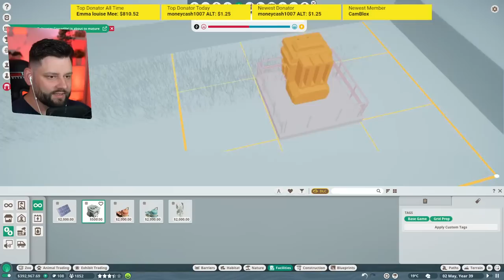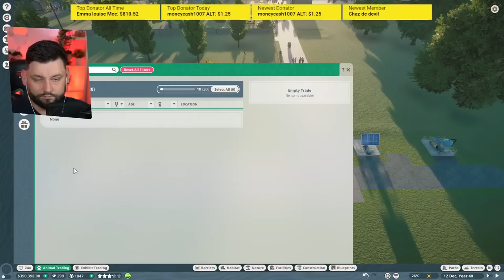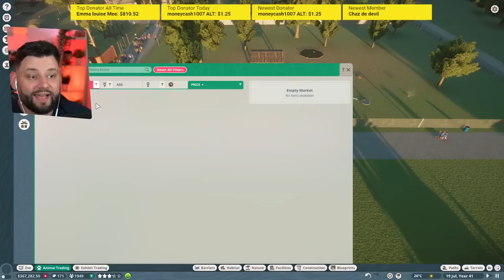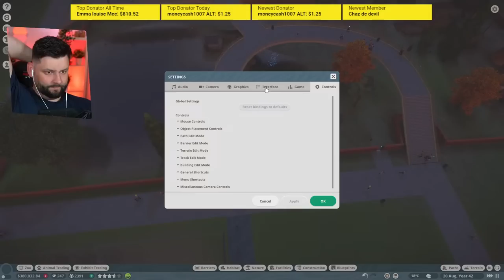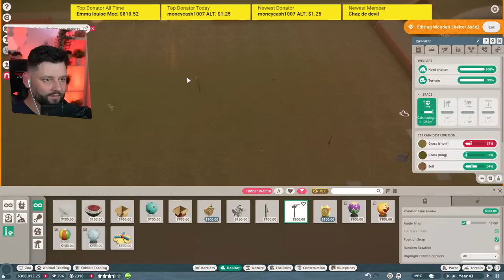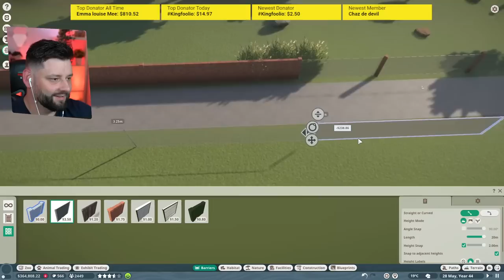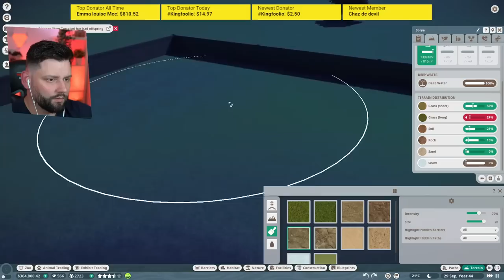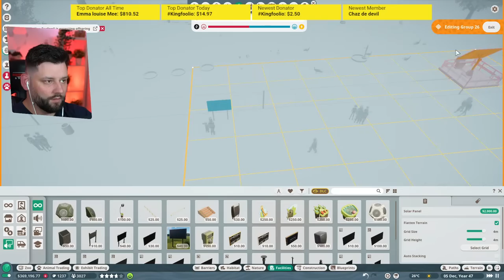Worlds Biggest Zoo in Planet Zoo